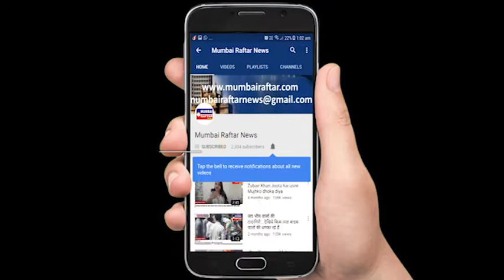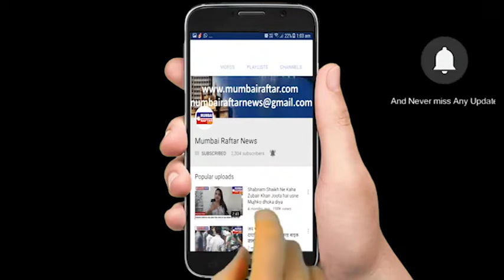सदगुरु योगीराज डॉ मंगेशदा के 50 वे जन्मदिन के शुभ अवशर पर प्रसिद्ध संगीतकार प्यारेलाल जी ने भी सदगुर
सदगुरु योगीराज डॉ मंगेशदा के 50 वे जन्मदिन के शुभ अवशर पर प्रसिद्ध संगीतकार प्यारेलाल जी ने दी बधाई